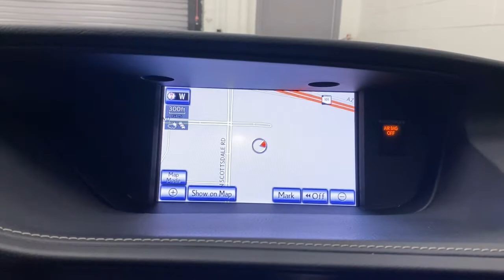2013 Lexus ES Scottsdale, Phoenix, Tempe, Cave Creek, Fountain Hills, AZ 237776A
Silver Lining Metallic Used 2013 Lexus ES available in Scottsdale, Arizona at Bell Lexus North Scottsdale. Servicing the Phoenix, Tempe, Cave Creek, Fountain Hills area.

18555 N. Scottsdale Rd

Recent Arrival!brbrClimate Control Seats, High-Intensity Discharge Headlamps, Leather Trimmed Interior, Luxury Package, Navigation System.brbrSilver Lining Metallic 2013 Lexus ES 350 ONLY 17K MILES..Luxury Package FWD 6-Speed Automatic with Sequential Shift ECT-i 3.5L V6 DOHC Dual VVT-i 24Vbrbr21/31 City/Highway MPGbrbrbr#1 New Vehicle Sales Volume dealer for 7 years in a row. Bell Lexus is a 23 time ELITE OF LEXUS AWARD WINNER...Bell Lexus is also the #1 Lexus dealer in the USA for Service Customer Satisfaction 4 out of the last 6 years. LEXUS JD Power 2020 multiple awards for quality and dependability. LEXUS tops charts for cost of ownership and resale value, year after year.brbrAwards:br  * JD Power Dependability Study   * 2013 IIHS Top Safety Pick   * 2013 KBB.com Best Resale Value Awards   * 2013 KBB.com 5-Year Cost to Own Awards   * 2013 KBB.com Brand Image AwardsbrReviews:br  * If you want a mid-size sedan thats quiet, comfortable and filled with amenities, the Lexus ES is among the top in its class. The 2013 ES further benefits from the strong reliability record of its parent, Toyota, and the availability of a high-mileage hybrid model. Source: KBB.combr  * Powerful, velvety-smooth V6; comfortable ride and composed handling; luxurious high-tech interior; generous rear legroom; excellent crash test scores. Source: Edmunds